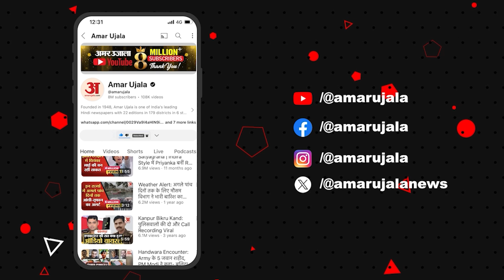Maulana Ansar Raza ने क्यों कहा- 'अजमेर शरीफ पर गलत हाथ डाल दिया BJP ने...' Ajmer Sharif Dargah